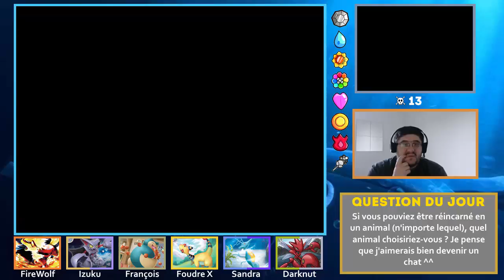Egglocke sur Pokémon Storm Silver #40 : L'exploit de Sandra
Quarantième épisode de cette nouvelle série, qui sera un Egglocke sur Pokémon Storm Silver, un hack de la version Soul Silver ! Après avoir exploré les routes maritimes de Kanto, nous partons défier Auguste dans son Arène, avant de faire étape à Jadielle !

Règles de l'Egglocke :
1. À partir du moment où j'ai des Poké Balls, je peux uniquement capturer le premier Pokémon qui se présente à moi dans une zone donnée. Si je le mets KO, s'il fuit ou me fait fuir, la rencontre est perdue.
2. Tout Pokémon dont les PV atteignent 0 est considéré comme mort et doit être relâché ou stocké indéfiniment au PC dès que possible.
3. Tout Pokémon capturé doit être échangé contre un œuf pris au hasard dans le PC.
4. Pour compenser la différence de niveau entre le Pokémon capturé et le Pokémon sorti de l'œuf, je dois utiliser des Super Bonbons pour le mettre au même niveau.
5. Si je trouve un Super Bonbon quelque part dans le jeu, je dois l'utiliser immédiatement.
6. Clause des étoiles : si je trouve un Pokémon shiny (chromatique) dans une zone, je peux le capturer, mais il ne me donne pas droit à un œuf supplémentaire (sauf s'il s'agit de la première rencontre).
7. Clause de déblocage : si aucun Pokémon en ma possession ne peut apprendre une CS nécssaire pour avancer, je peux capturer un Pokémon temporaire pour me débloquer. Il ne pourra ensuite plus être utilisé.